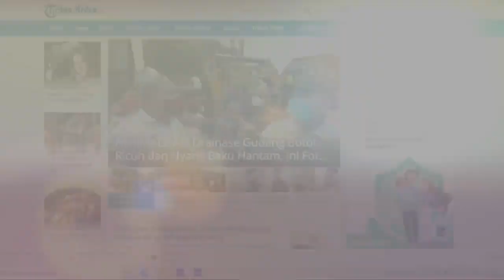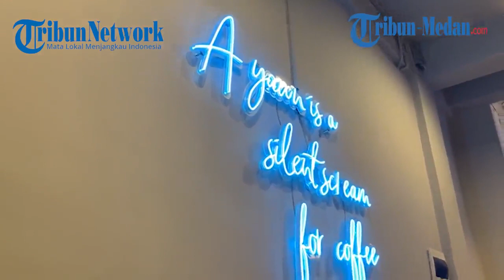Cafe Skala Kecil di Medan Boleh Dine In, Begini Langkah Pengelola Ingatkan Pengunjung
TRIBUN-MEDAN.com, MEDAN - Beberapa cafe di Medan akhirnya dapat lega dengan kembali membuka layanan secara Dine In atau makan di tempat dengan ketentuan yang ditetapkan oleh Pemko Medan.

Kelonggaran PPKM level 4 ini turut disambut baik oleh pegawai Kopi Koju Medan, Yudha Marpaung.

"Waktu PPKM terakhir kan banyak karyawan yang dinonaktifkan. Untuk sekarang ini kita sudah diaktifkan kembali cuma tetap menetapkan prosedur dari pemerintah," ungkap Yudha, Selasa (27/7/2021).